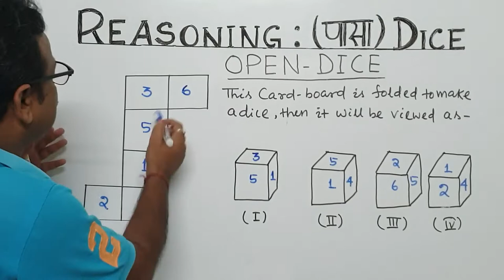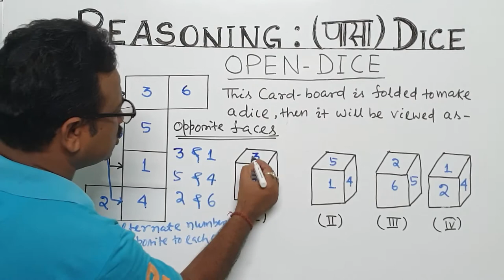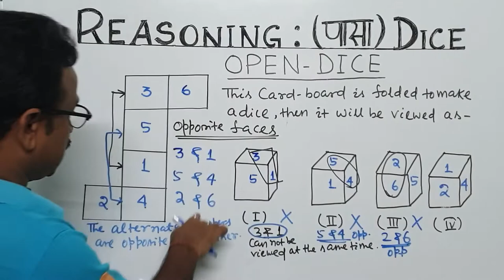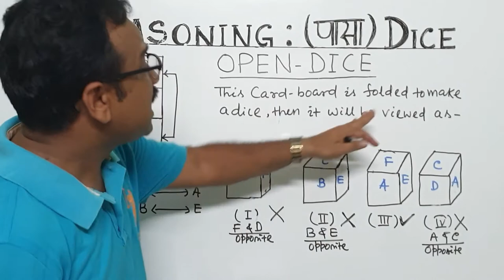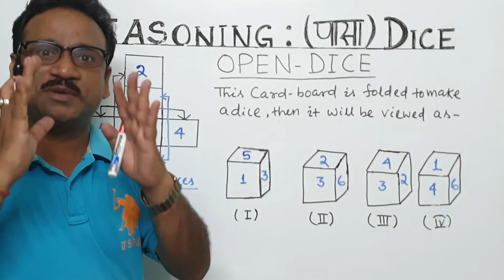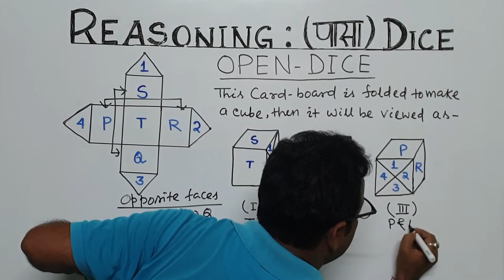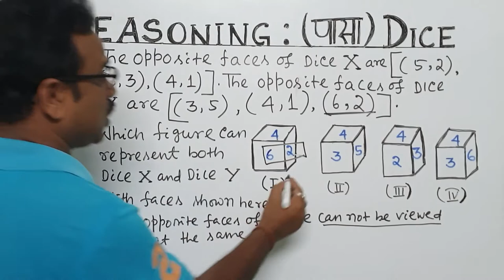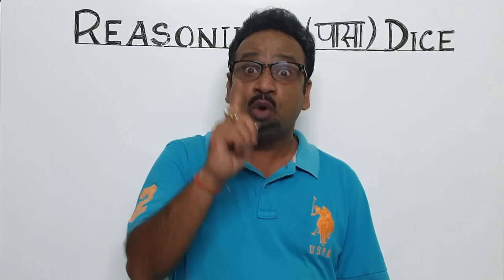Reasoning: DICE & CUBE - (पासा) Zero से Hero बनिए ( Part-3) NTSE |SSC|RRB| BANKING ( With Tricks )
In this video, learners will able to understand the concepts and the tricks of solving problems of dice and cubes. This video will definitely enhance the mental ability and reasoning skill of the learners and will strengthen them to face different competitive examinations.